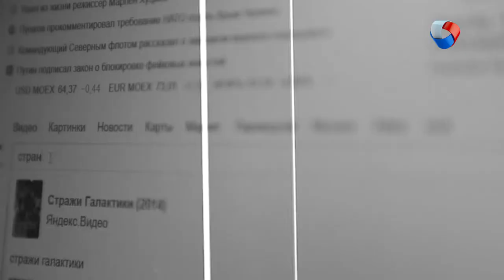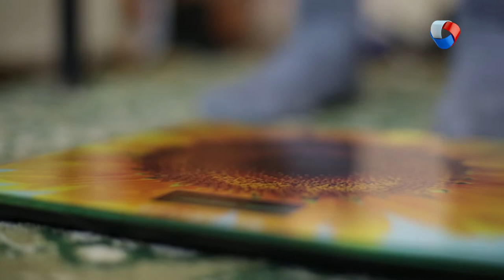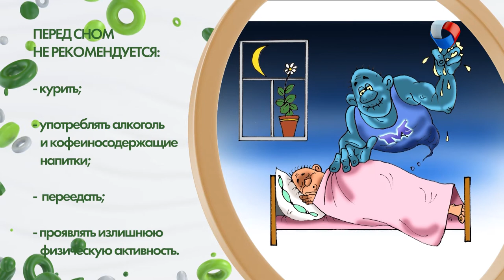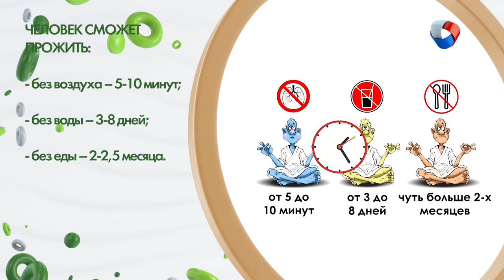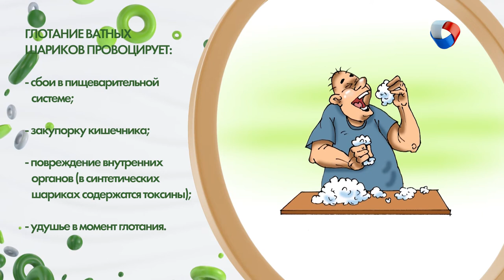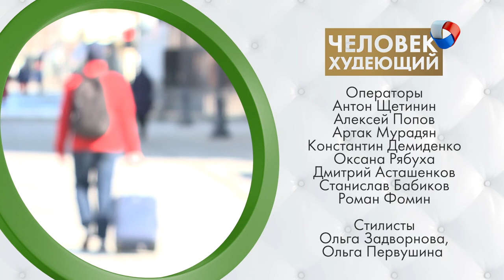Безумные диеты | Человек худеющий #9 (2019)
Прежде, чем начать эту безумную историю, предупреждаем: повторять подобные эксперименты не стоит! Себе дороже! Уже давно доказано: от никотина не худеют. А если и худеют, то только от того, что этот самый никотин медленно и верно убивает. Тоже и с алкоголем. Создатель этой диеты – Вильгельм Завоеватель (король Англии), так и не узнал, эффективна ли она. Он напился, упал с лошади и умер!

Программа: «Человек худеющий» - Безумные диеты.